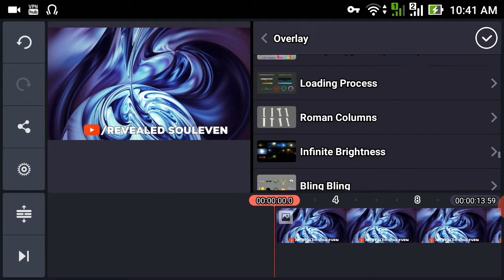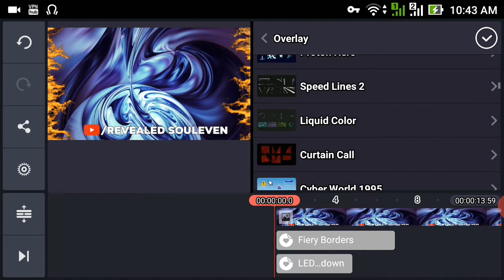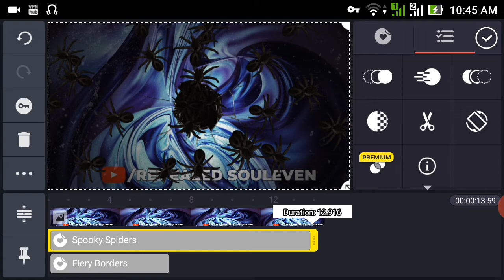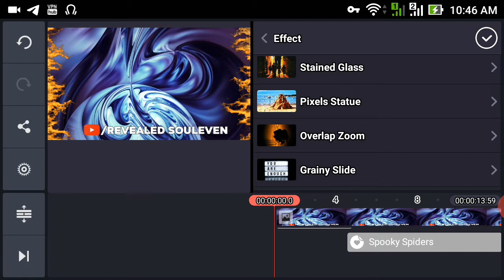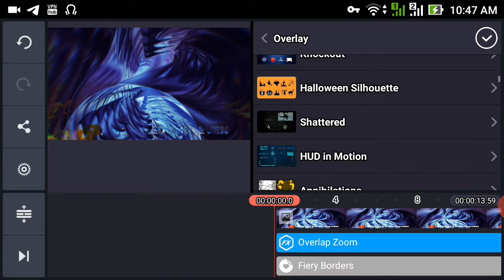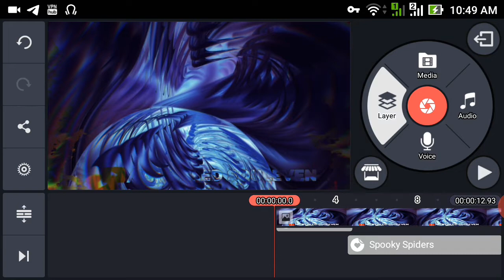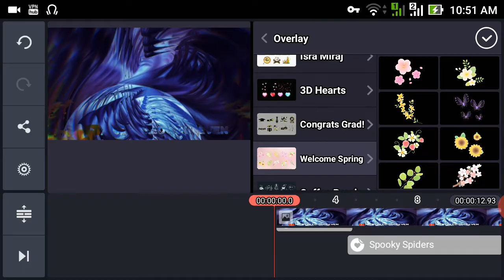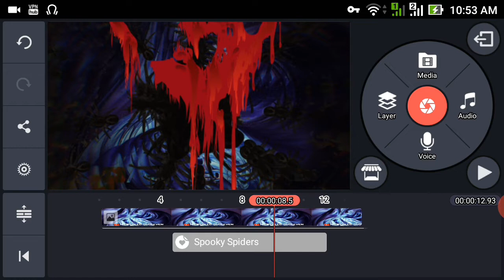editing vidio using this app for android|Pano mag edit Ng vidio sa android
kenimaster,Apex vlog,san nakaka kuha nang kenimaster,pano mag download nang kenimaster,kenimaster unlimited overlay for android,kinemaster pro,kinemaster pro apk 2020,kinemaster video editing tik tok,paano mag download ng kinemaster na walang watermark sa iphone,paano mag download ng kinemaster na walang watermark sa pc,paano mag download ng kinemaster sa iphone,rank your channel,youtube seo,youtube seo course,youtube seo for musicians